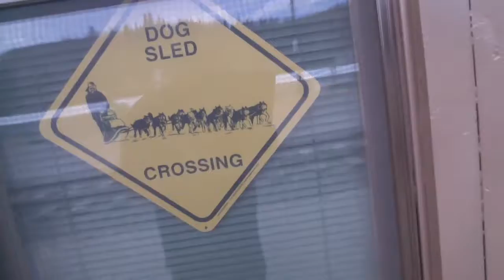quest rap 1B4B3041 C407 4DEE B873 083CBE6534CE